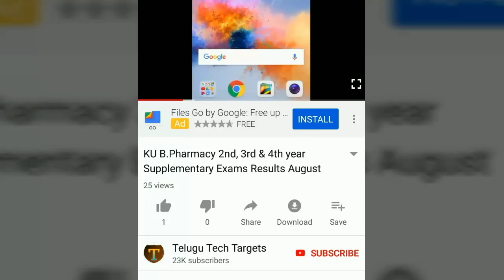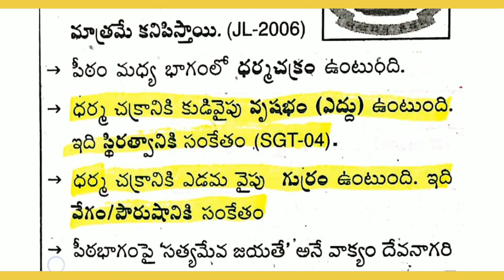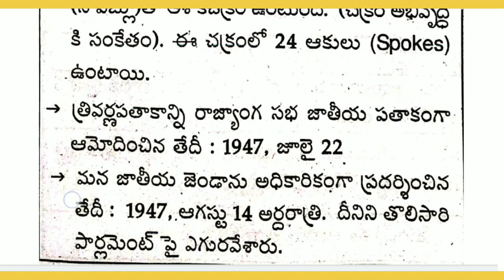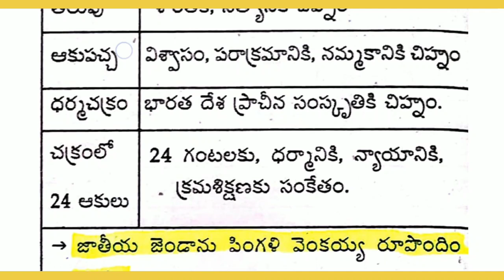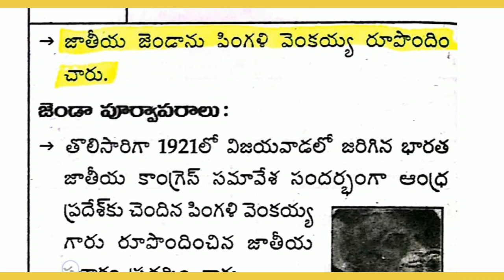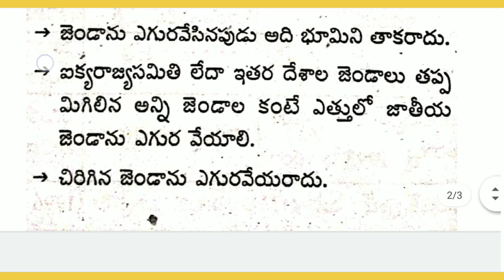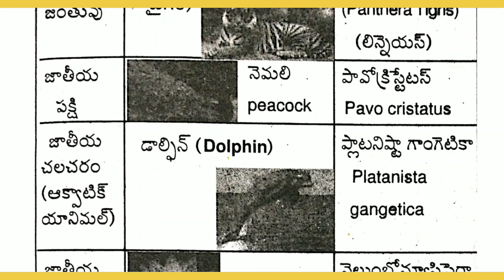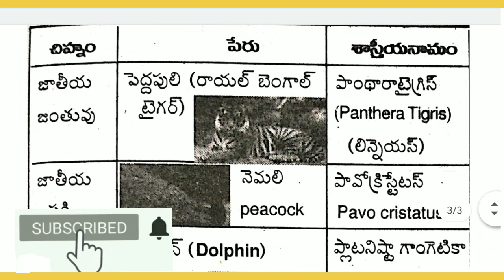AP Grama/Ward Sachivalayam Jobs Recruitment 2020, Model Paper-17 | National Symbol, National Flag